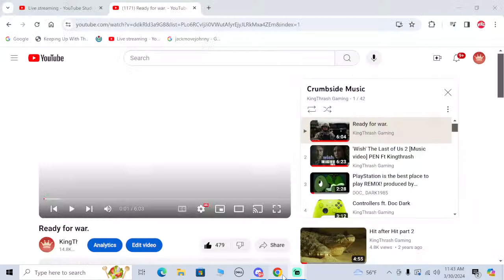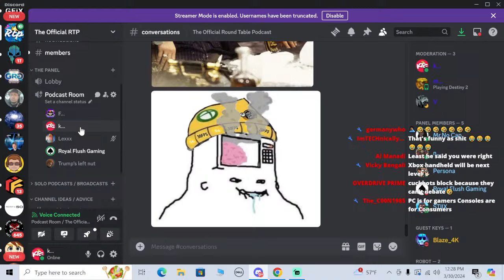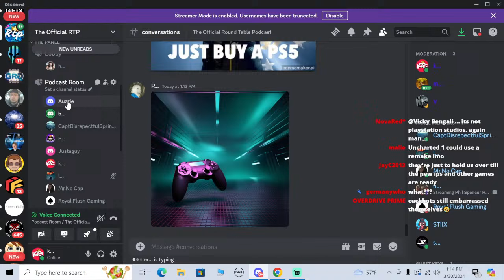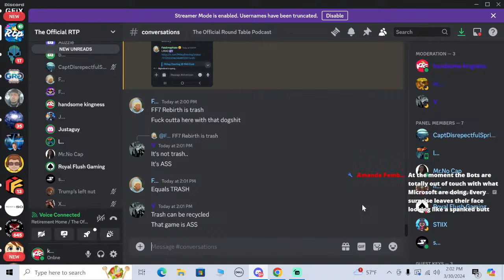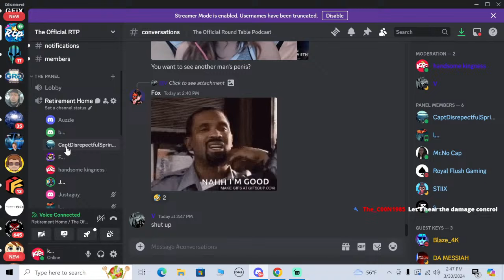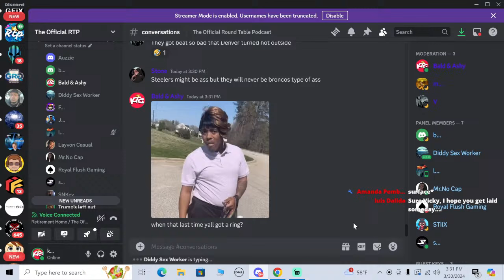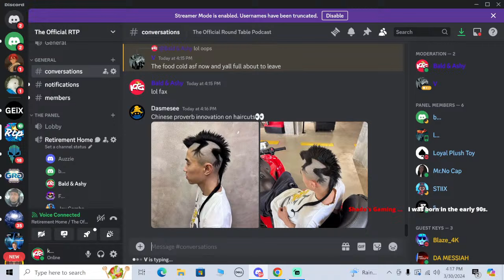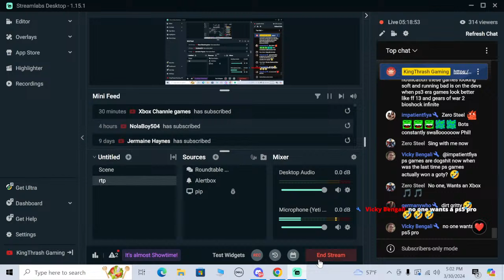Xbox PIVOT | Xbox Handheld | Xbot Cope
More Developers complain about weak xbox series hardware, ps5 pro rumors, gamepass over haul, spiderman 2 looking like goty, starfiels amd

Xbox xbox series ps5 playstation sony microsoft activision abk gaming videogames music movies blocked aquired tlou showcase court